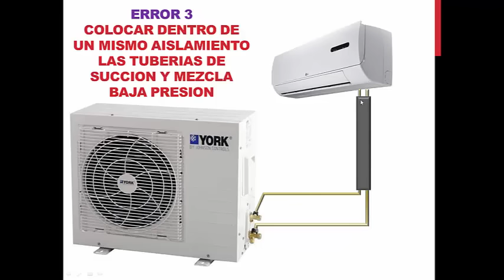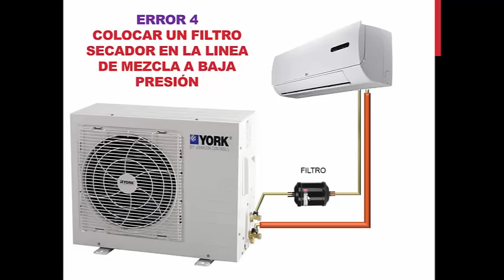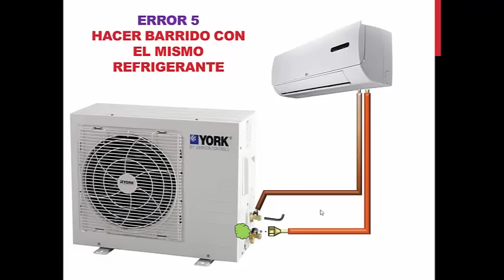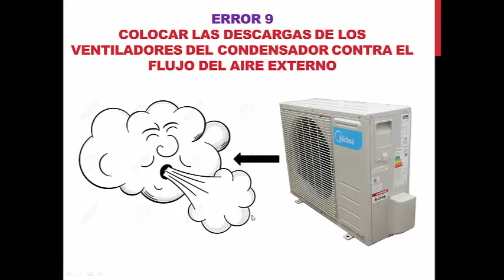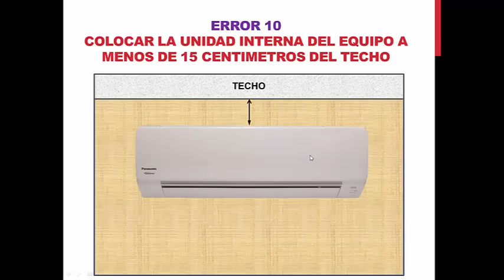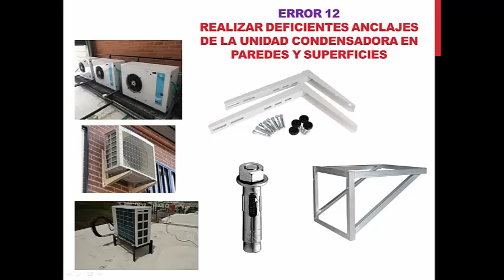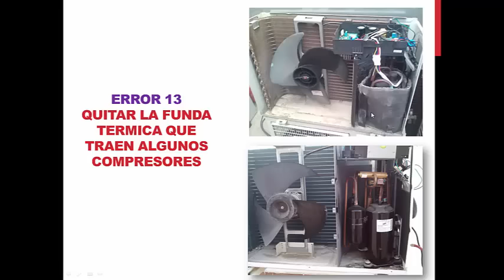LOS 13 ERRORES MAS COMUNES EN EL MONTAJE DE EQUIPOS DE AIRE ACONDICIONADO TIPO MINISPLIT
Analiza los trece errores mas comunes que se cometen a la hora de hacer el montaje de un equipo tipo minisplit